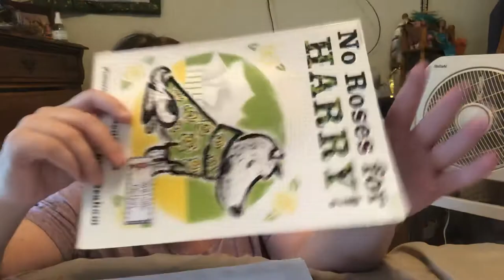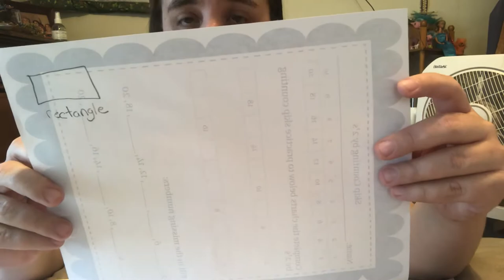Friday Math- 2D Shape Hunt